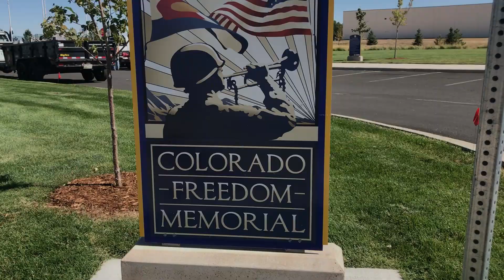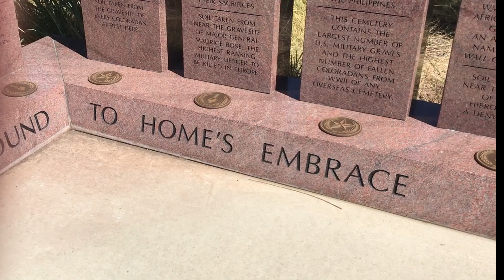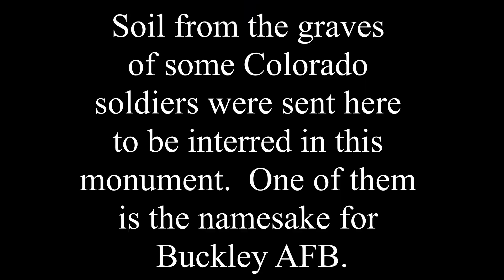Colorado Freedom Memorial | Aurora, CO